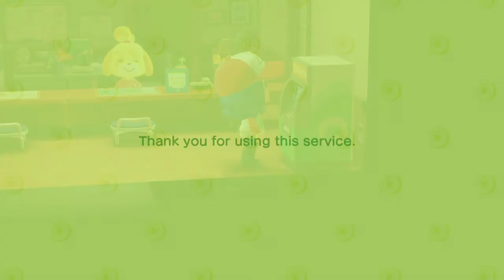My Animal Crossing Island Tour May 2020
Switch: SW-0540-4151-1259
Steam: Caolan114
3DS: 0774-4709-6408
PSN: Caolan114
Xbox Live: Caolan114
DeviantArt: Caolan114
Wii U: Caolan